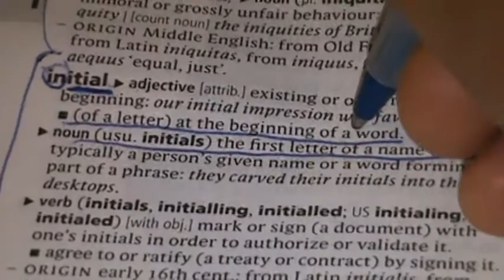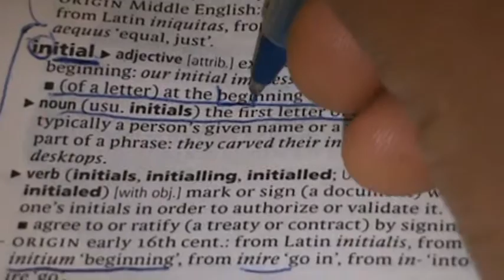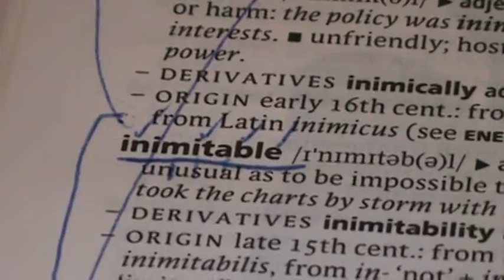M2U06186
There are 3 “+2’s” in FATHER: T H E
There is 1 “+1”: A
There are 2 that divide by 3: F R

3 +2’s: E E T
1 +1: P